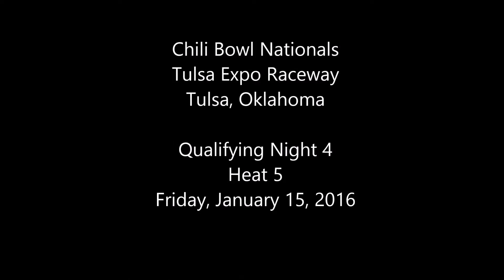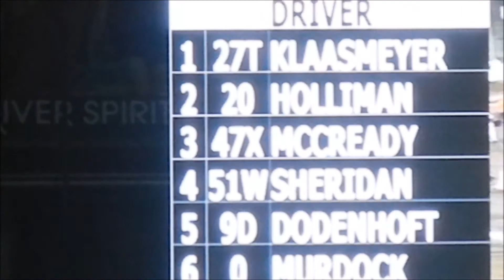2016 Chili Bowl - Friday Heat 5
ChiliBowl2016Friday Heat 5 (8 Laps): 1. 27T-Tucker Klaasmeyer[2]; 2. 20-Tadd Holliman[1]; 3. 47X-Tim McCreadie[7]; 4. 51W-Danny Sheridan[6]; 5. 9D-Sean Dodenhoff[4]; 6. 0-Johnny Murdock[5]; 7. 6B-Brad Kraus[3]; 8. (DNF) 7T-Jack Hawley[8]